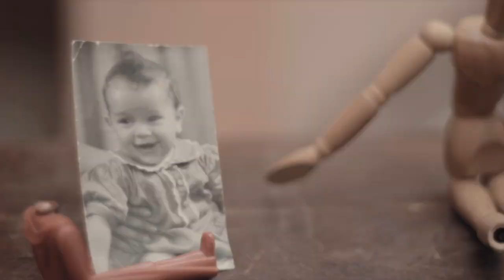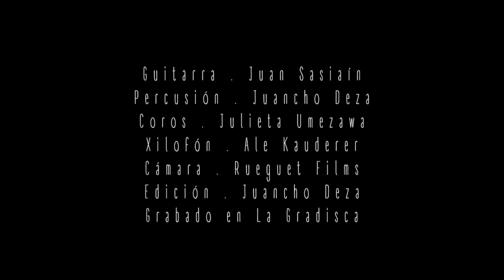Media Vida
autor, compositor, guitarra y voz: Juan Sasiaín
percusión: Juancho Deza
coros: Julieta Umezawa
Xilofón: Alejandro Kauderer
realización: Rueguet films (Lucila Presa, Paula Magnani, Agustín Kazah)
montaje: Juancho Deza
grabado en La Gradisca
del album "escuchar volar"
una producción de Vaimbora